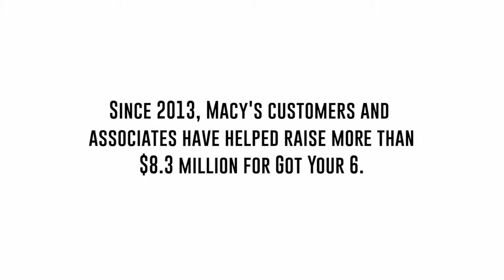Celebrate 5 years of giving back with Macy's - The 6th Branch (30 sec)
Macy’s invites customers to celebrate July 4th and five years of giving back to America’s veterans with a fundraising event that benefits the veteran organization Got Your 6 and its nonprofit partners. From Wednesday, June 28 to Tuesday, July 4, 2017, customers can give $3 at the register at any store or on macys.com to receive a 25 percent off savings pass for select regular priced and sale items or 15 percent off select regular priced and sale jewelry, home and sale/clearance watches. In addition, 100 percent of the $3 will be donated to Got Your 6 and its veteran-focused nonprofit partners.

Since Macy’s first partnered with Got Your 6 in 2013, the retailer has raised more than $8.3 million in support of the men and women who have served our country. The funding has supported the work of The 6th Branch and allowed it to expand into neighboring communities in East Baltimore and grow its mission.